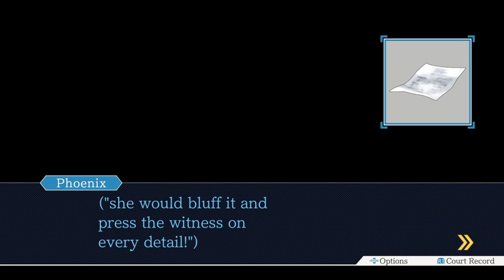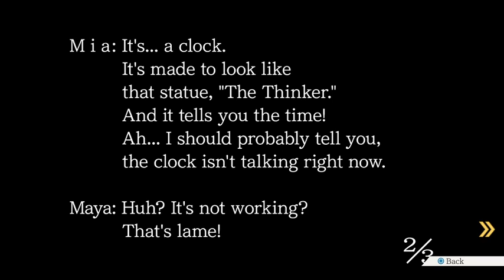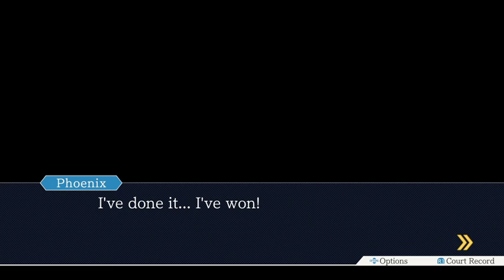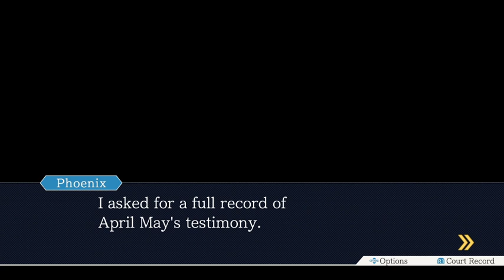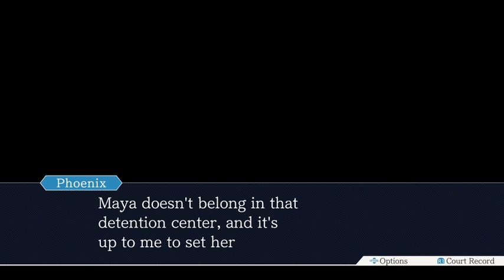Phoenix Wright Ace Attorney Trilogy: Episode 2 Turnabout Sisters part 2